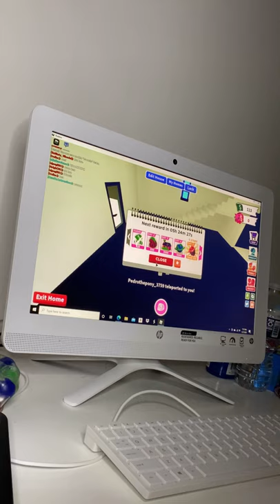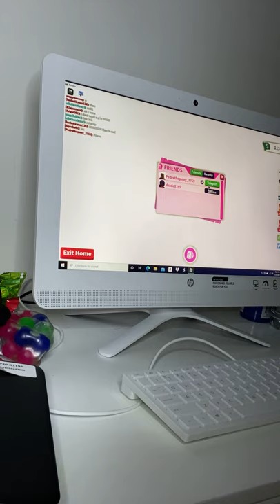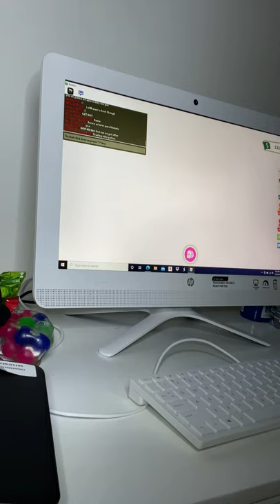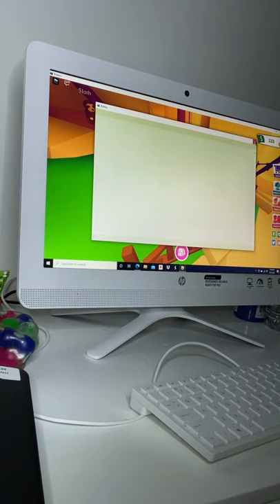January 27, 2021